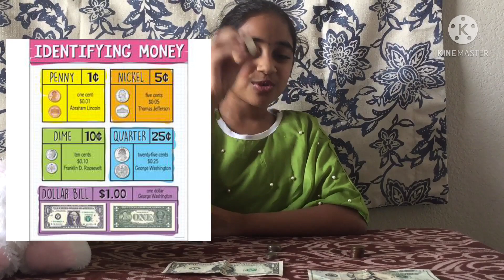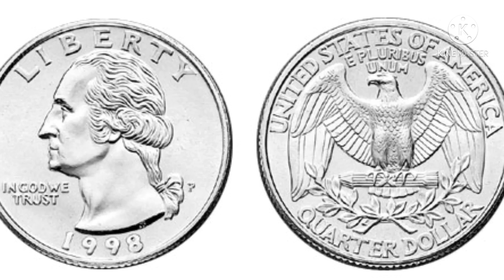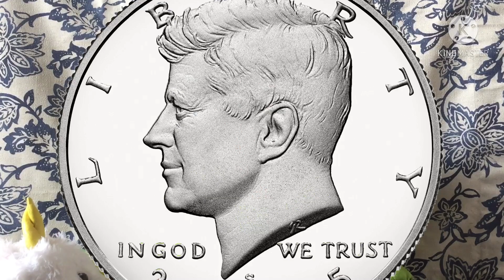American currency and coins